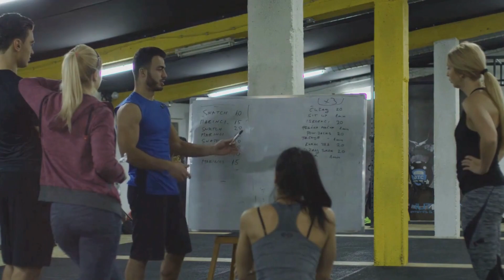Busting Fitness Myths: What You've Been Told is Wrong!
In this enlightening video, we delve into the Video Description:
In this eye-opening video, we uncover and debunk some of the most prevalent fitness myths that have been confusing people for years. Get ready to separate fact from fiction, as we provide you with evidence-based explanations and expert insights. From weight loss misconceptions to muscle building myths, no stone is left unturned in this myth-busting journey. Whether you're a fitness enthusiast or just starting your wellness journey, this video is a must-watch! Let's empower ourselves with knowledge and make informed decisions about our health. Together, let's put an end to these fitness myths and pave the way for a healthier, more informed fitness community.

OUTLINE:

00:00:00 The Mythical World of Fitness
00:00:57 Myth 1 - No Pain, No Gain
00:01:52 Myth 2 - More Sweat, More Fat Burn
00:02:39 Myth 3 - Spot Reduction is Possible
00:03:34 Myth 4 - Women Will Bulk Up if They Lift Weights
00:04:29 Summarizing Myths and Revealing Truths